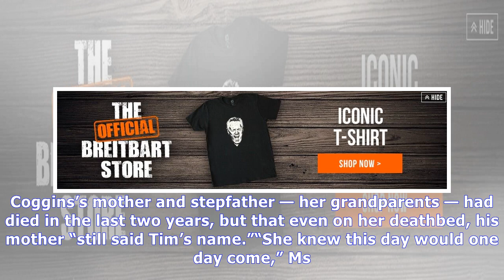Five arrested in georgia in ‘heinous’ 1983 killing of black man | News Today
Five arrested in georgia in ‘heinous’ 1983 killing of black man
Timothy Coggins was murdered on Oct. 9, 1983. The killing was believed to have been racially motivated. The authorities in Georgia have reopened a cold case and arrested five people — including two la...